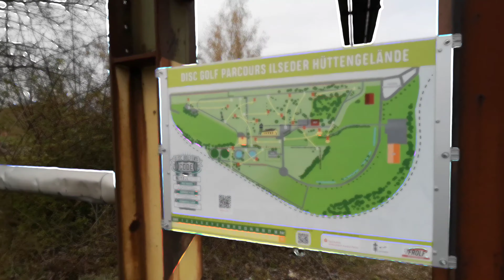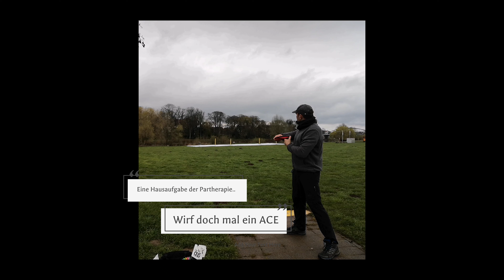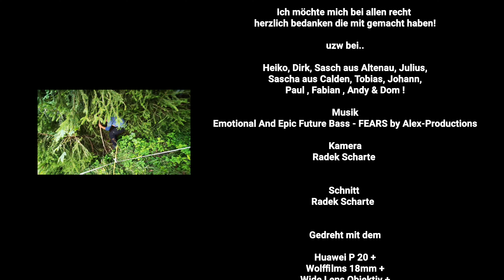Best of Eine Runde Disc Golf in 2021